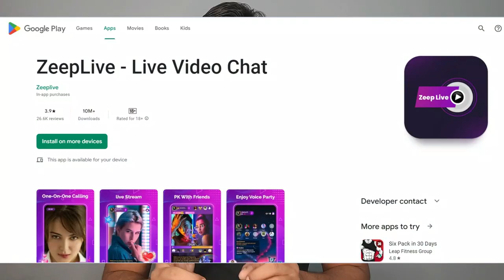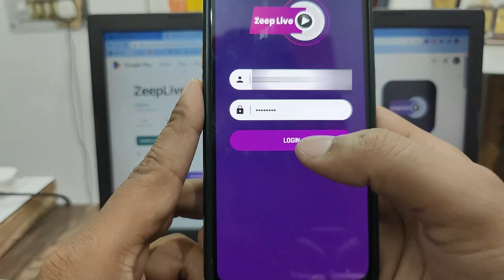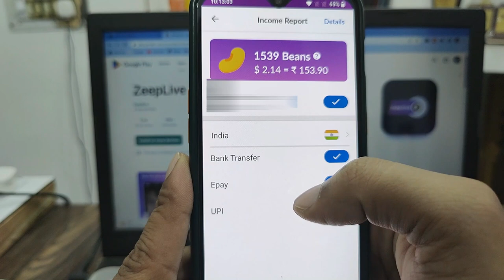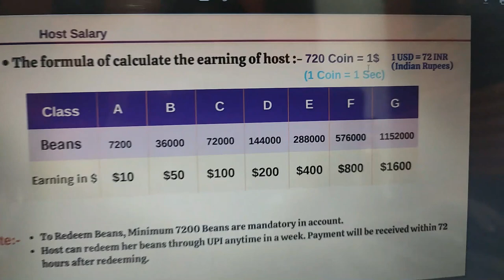zeep live app me hosting kase join kare | zeep live app se pasie kaise kamaye | zeeplive salary chat